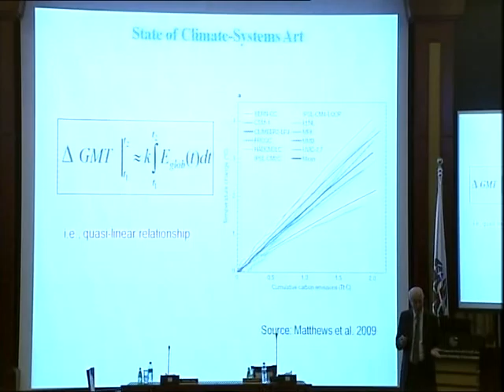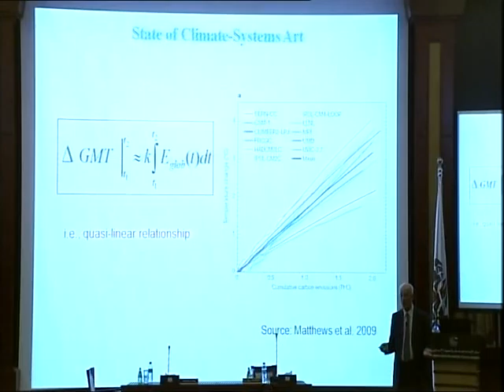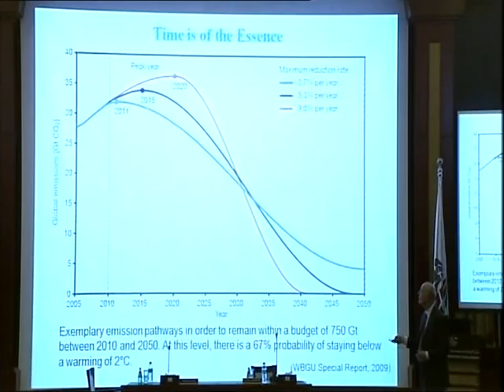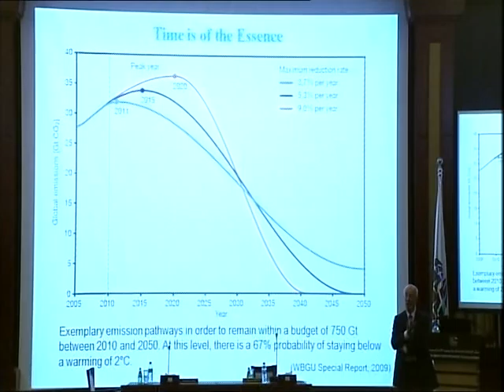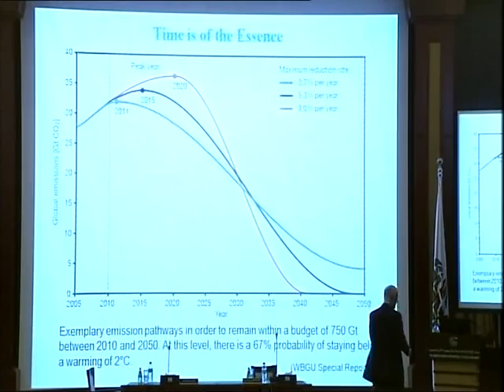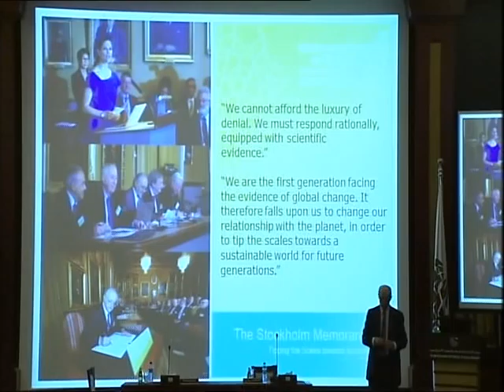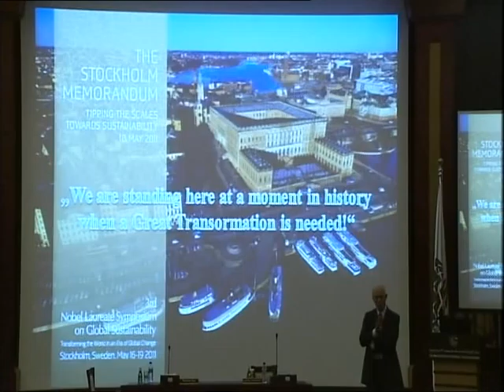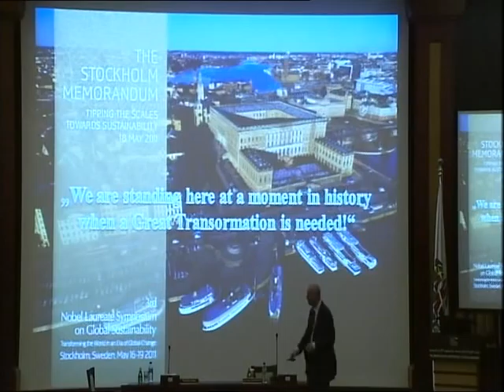Hans Joachim Schellnhuber - Khalifa University Distinguished Speaker (Part 3-4)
As part of the Distinguished Speakers Series, Khalifa University organized its third lecture from the distinguished Professor Hans Joachim Schellnhuber, a world expert on climate change. His lecture, entitled "Will Innovation Save the World?" took place today in collaboration with the Emirates Center for Strategic Studies & Research (ECSSR) in Abu Dhabi.Schellnhuber argued that the world seems locked onto a precariously unsustainable path, epitomized by climate change, biodiversity loss, soil degradation, resource depletion, chaotic urbanization and financial crises.He presented three ways to address these dangers; the first one is the More-Innovation-Than-Usual (MITU) approach, generating strong and broad bottom-up progress under much improved conditions to generate R&D. The second one is the Manhattan-Project approach, betting on silver-bullet solutions (like geo-engineering), as solicited by national or international authorities. The third approach is referred to as the Honest-Steward method, where the scientific community insists on communicating their recommendations through a powerful social discourse along with constant reminders to the stakeholders about their responsibility to make appropriate and responsible choices."It's a great honor having Prof. Schellnhuber presenting his vision on how different scientific approaches related to innovation can arrive at solutions to pressing sustainability challenges," said Dr. Tod Laursen, Khalifa University's President. "This talk, as do the others within the distinguished speakers series, provides a very useful context for our students to complement their academic interests in science and technology. It is also critical to our mission to serve the broader community by informing them on highly relevant topics that directly relate to a rapidly transforming economic and technological environment."Hans Joachim Schellnhuber is a Professor, Director and Founder of the Potsdam Institute for Climate Impact Research in Germany. He is member of the Nobel Prize Intergovernmental Panel on Climate Change. He is currently Chair of the German Advisory Council on Global Change, Governing Board Chair of the Climate-Knowledge and Innovation Community of the European Institute of Innovation and Technology. He served as Chief Government Advisor on climate and related issues during the German G8/European Union twin presidency in 2007 and as a principal advisor to the European Commission. He is prolific writer and the recipient of many prestigious awards.  Prof. Schellnhuber's lecture today was the third of a series of lectures on science, technology and its impact on society.